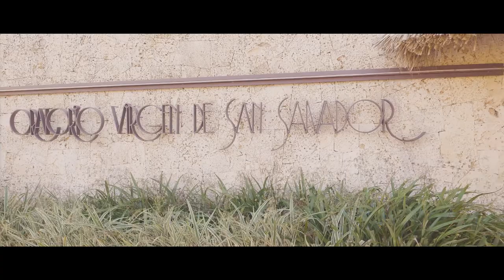Wedding Short-Film - Irislyn & Juan - Las Terrenas & Punta Cana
To enjoy the experience 100% use headphones 🎧

A Love History in Las Terrenas & Punta Cana
Produce by LopezSpratt Wedding Cinematography
A complete production with CinematicTools

Makeup: Juan Pablo Taveras @juanpablotaveras
Hair: Olga Montilla @olga.montilla ⁠